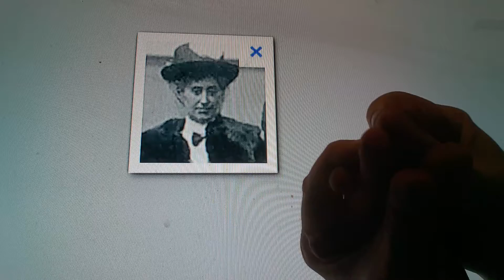Horacio the handsnake - Hypatia McLaren